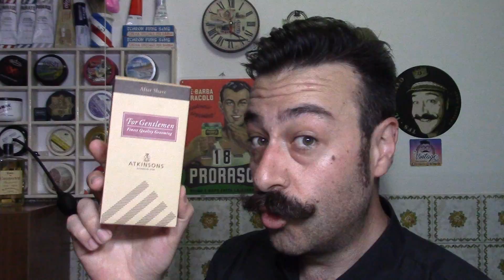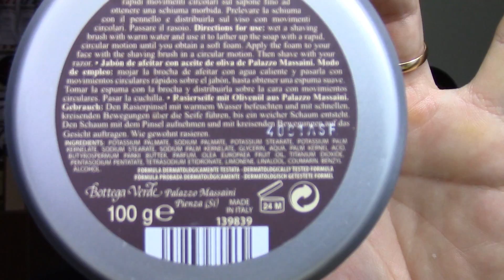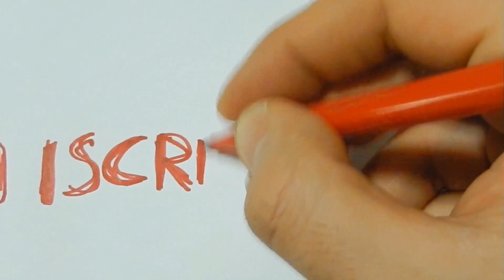Barberia Toscana Bottega Verde - Straight Razor Rasoio mano libera - Pennello TVC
Negozio Online

Gruppi Fecebook

Pagina Ufficiale